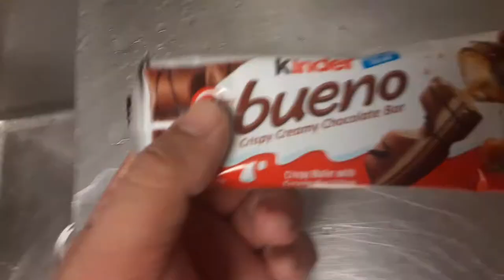bruno crispy creamy chocolate bar